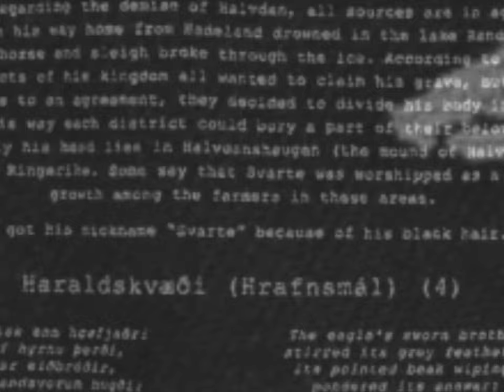Darkthrone feat. Norwegian Rat denim jacket collaboration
Due to massive interest and great feedback, Darkthrone has given their thumbs up to do a second run of this jacket!

100% thick black denim jacket with rat buttons. Equipped with 8 pockets (and thus able to conceal 10 cans of your favourite beverage). Two of them with coarse zippers on the inside.

"The quality of these jackets is nuts! I have the Ulver one, best jeans jacket ever." - Customer

Track - The Hardship of the Scots (Old Star - 2019)